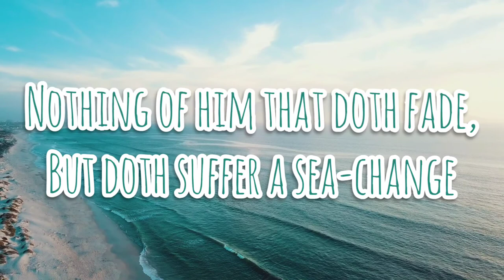Full Fathom Five | William Shakespeare | Short Poem